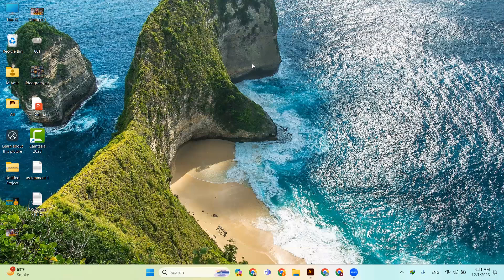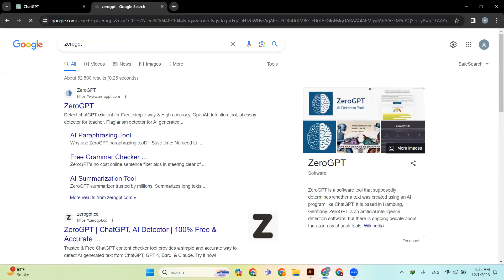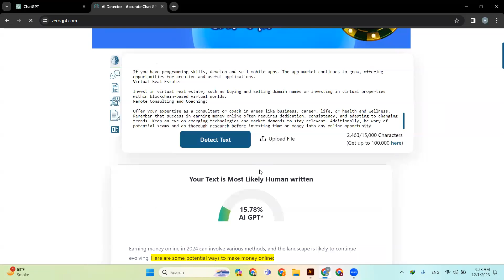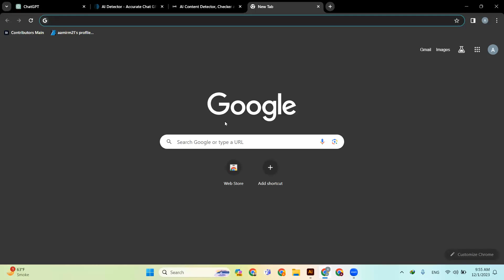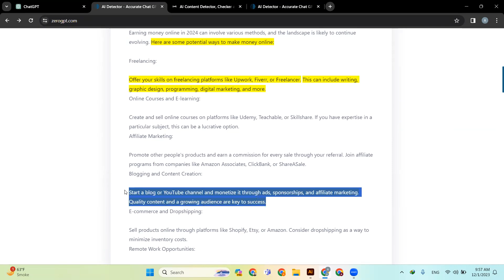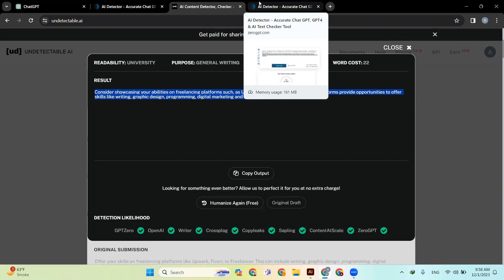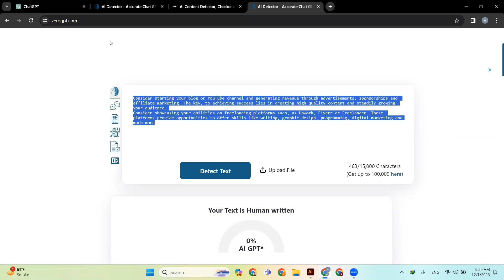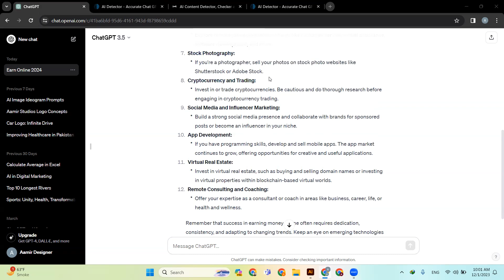How to use chat GPT as a Content Writer || Content Writing & Blogging with Ai || Ai Free Course